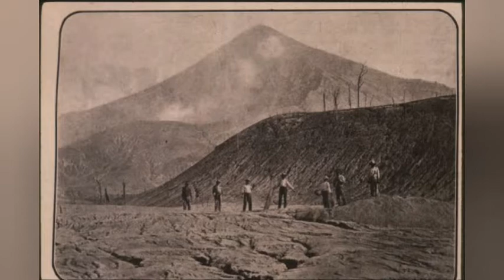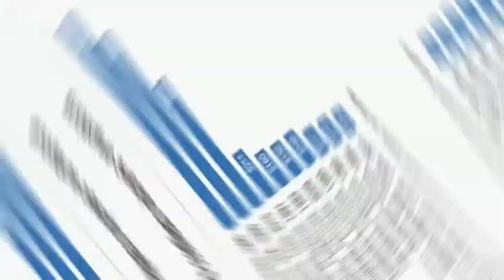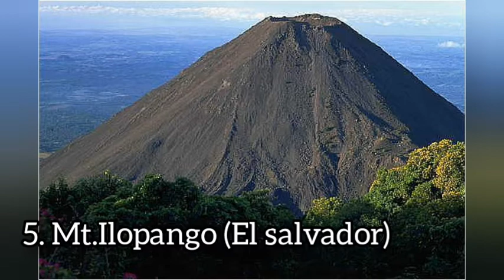10 WORST VOLCANIC ERUPTION IN HUMAN HISTORY! | FACTS TV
This video will let you know the worst volcanic eruption in human history.

volcano
volcanic eruption
taal volcano eruption
krakatoa eruption
mayon volcano eruption